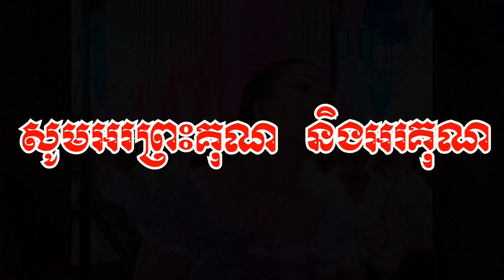កំណាព្យអប់រំមនុស្សពេលរស់នៅ ស្មូតសរសើរធម៌ទេសនា​ / Poems to educate people while living and Smot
Education to strive for good living in society is a good thing that the world always wants, and this video is about  Poems to educate people while living and Smot praises dhamma sermons